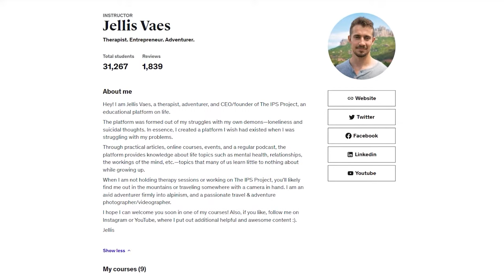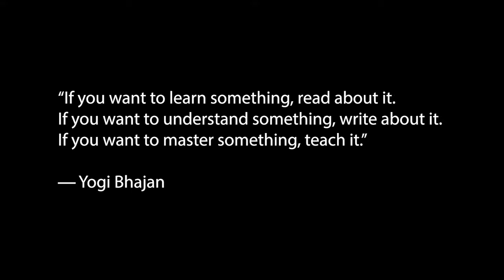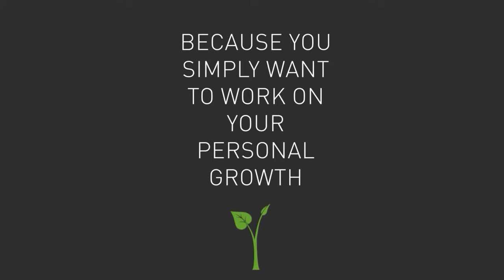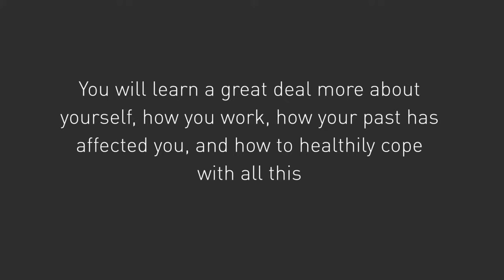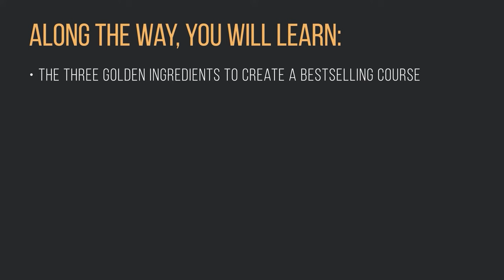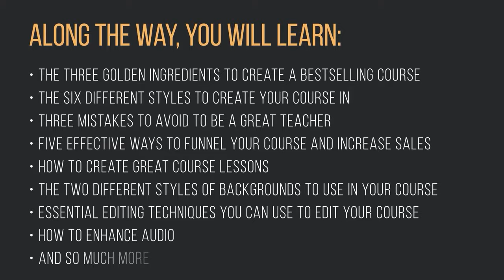How I Sold 30,000 Courses: Top 3 Reasons To Create Your Own And FAQs Answered!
I earn money in a few different ways, one of them being online courses. In this video, I share why I believe anyone can benefit from creating an online course. Also, I go through some often-asked questions I have received about online course creation over these last few years and answer them for you.

Intro 00:00 - 01:30

Top Three Reasons to Create a Course:

- Reason 1: Passive income 01:30 - 02:47
- Reason 2: Community/Followers 02:47 - 04:03
- Reason 3: Master Your Own Skill and Knowledge Even More 04:03 - 06:59

Questions I Receive Most Often About Course Creation

- I Have Nothing to Teach 06:59 - 07:40
- What If I Am Not a Master of the Topic? 07:40 - 08:30
- I Don’t Have Enough Time 08:30 - 09:12
- Is It Not Too Late to Create an Online Course? 09:12 - 11:02

Masterclass on How to Create a BESTSELLING Online Course 11:02 - 12:26

If you are serious about creating an online course and you’d like to learn EVERYTHING that I have learned over these last 6 years in just four and a half hours, then check out my course ‘Masterclass on How to Create a BESTSELLING Online Course’

In the description there, you can learn much more about the course, watch some preview lessons, and read reviews from other students who have enrolled.

During the course, I am also there for you as an active instructor—so you can ask me any questions.

Lastly, note as well that this course has a 30-day money-back guarantee. If you do not like the course, you can get a full refund. No questions asked.

End 12:26 - 13:41